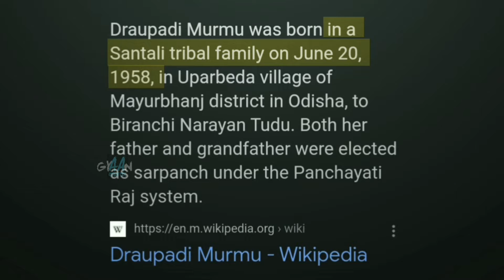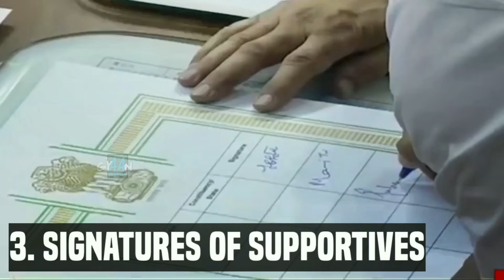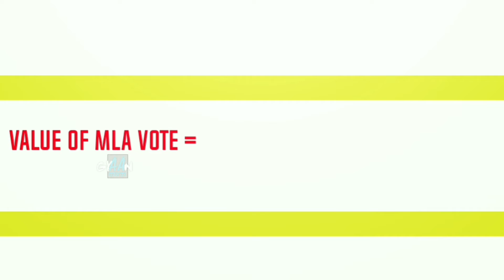India’s First Tribal President Draupadi Murmu Unknown Facts in Hindi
अब जानते है अपने नए राष्ट्रपति के बारे बहुत ऐसी जानकारी जो किसी को नहीं पता होगी

1 द्रौपदी मुर्मू का जनम ओडिशा के मयूरगंज जिले के बैदपोसी गांव में 20 जून 1958 को आदिवासी जातीय में हुवा।

2  उनके पिता का नाम बिरांची नारायण टुडू है। उनका विवाह श्यामाचरण मुर्मू से हुआ था।

3 उनका बचपन बेहद अभावों और गरीबी में बीता था। लेकिन अपनी मेहनत के चलते इतना कुछ हासिल किया

4  भुवनेश्वर के रमादेवी विमेंस कॉलेज से ग्रेजुएशन तक की पढ़ाई पूरी की।

5  979 से 1983 तक सिंचाई और बिजली विभाग में जूनियर असिस्‍टेंट के रूप में भी कार्य किया था। इसके बाद 1994 से 1997 तक उन्होंने ऑनरेरी असिस्‍टेंट टीचर के रूप में भी कार्य किया था।

6 द्रौपदी झारखंड की आदिवासी पूर्णकालिक राज्यपाल हैं और  2015 से 2021 तक राज्य के गवर्नर के रूप में भी अपनी सेवाएं दी।

7 देश की पहली ट्राइबल राष्ट्रपति और साथ ही देश की दूसरी महिला राष्ट्रपति है  aur सबसे कम उम्र की राष्ट्रपति बनने का रिकॉर्ड भी उनके नाम हो hai.

8 श्याम चरण मुर्मू और द्रौपदी मुर्मू को तीन संतानें हुईं। इनमें दो बेटे और एक बेटी हुए लेकिन मुर्मू के पति और दोनों बेटों की मृत्यु हो चुकी है। अभी परिवार में मुर्मू की एक बेटी है।

9 मुर्मू के दूसरे बेटे की मौत  रहस्यमयी रही क्योकि की वह अपने  बिस्तर पर बेहोशी के हालात में मिले थे जिसके बाद उन्हें पास के अस्पताल पहुंचाया और उसके बाद राजधानी भुवनेश्वर के अस्पताल में लेकिन वो बच नहीं सका।

10  2016 में मुर्मू ने रांची के कश्यप मेडिकल कॉलेज द्वारा आयोजित किए गए रन ऑफ विजन प्रोग्राम में अपनी आंखें दान करने की घोषणा भी की थी।

11  1997 में भारतीय जनता पार्टी के साथ जुड़ी और पहली बार पार्षद का चुनाव लड़ते हुए अच्छी जीत दर्ज की. इसी वर्ष इन्हें बीजेपी की तरफ से एसटी मोर्चा की जिला उपाध्यक्ष बनाया गया. उसके बाद भारतीय जनता पार्टी ने इन्हें दो बार विधायक का टिकट दिया. दोनों बार रायरंगपुर से विधायक चुनी गई.

12 मुर्मू  मानती हैं कि 'Life is not bed of roses' जीवन कठिनाइयों के बीच ही रहेगा, हमें ही आगे बढ़ना होगा। कोई Push करके कभी हमें आगे नहीं बढ़ा पाएगा', वो महिला अब भारत की राष्ट्रपति बनने जा रही हैं।

दोस्तों आपको भी ये लगता है की बीजेपी ने काबिल लोगो को अच्छे पद दिए है तो कमेंट करे और बताये कांग्रेस abhi bhi apne parivar ke logo ko kyu nahi hata rahi ...

president election,
president election voting,
president,president of india 2022
india new president,
president election 2022,
draupadi murmu religion,
new president of india,
draupadi murmu kaun hai,